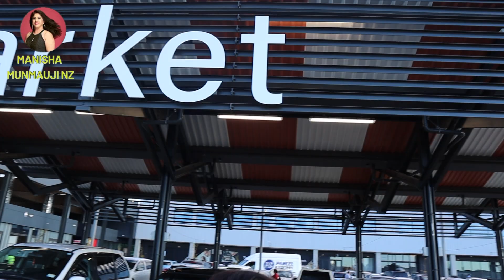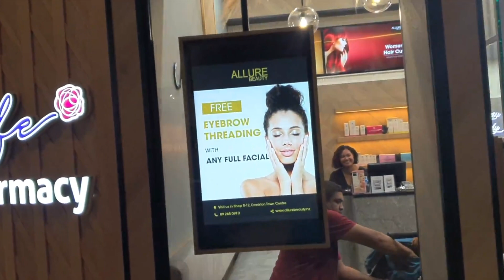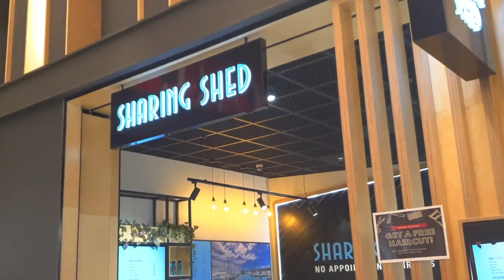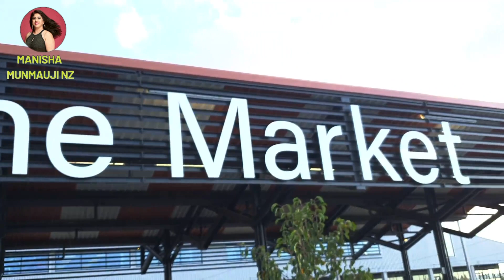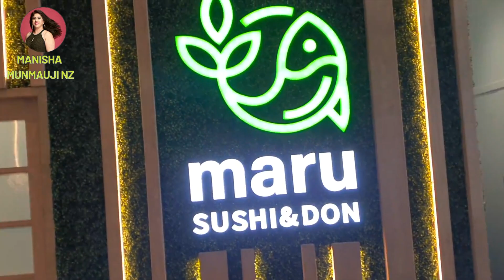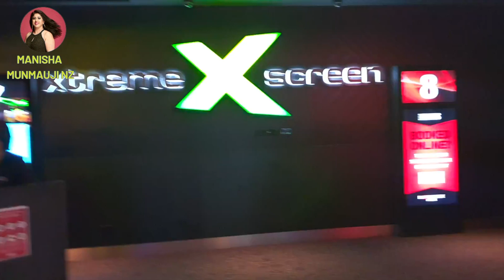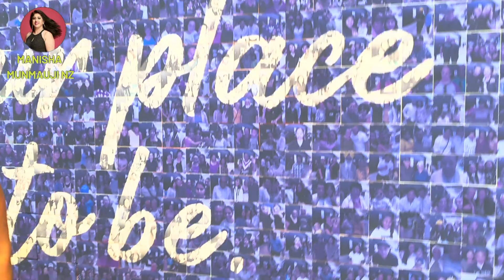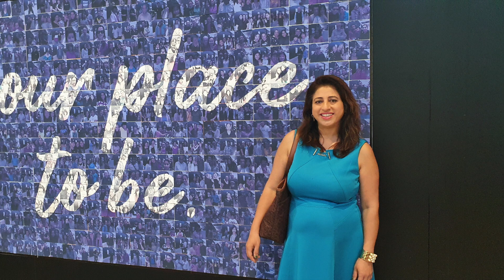ORMISTON TOWN CENTRE OPENING, FLAT BUSH